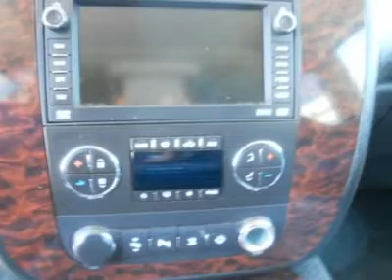2007 GMC YUKON XL DENALI Woods Cross, UT P24723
2007 GMC YUKON XL DENALI Woods Cross, UT
Stock

Murdock Chevrolet
2375 S 625 W Woods Cross

NAVIGATION---SUNROOF---DVD PLAYER---7 PASSENGER! This Denali is a beautiful Stealth Gray Metallic with an easy to care for black leather interior. It has all of the features and room you could want in an SUV. This tires are nearly brand new and it went through our shop with flying colors. Call or stop by to take a look. Out of state? No problem. We deliver vehicles all over the United States. Speak with one of our specialists today.